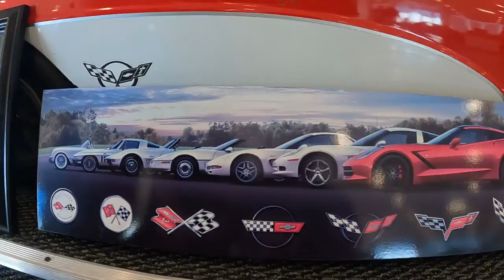Checking out SPECs for a BRAND NEW CORVETTE - Daily Vlog